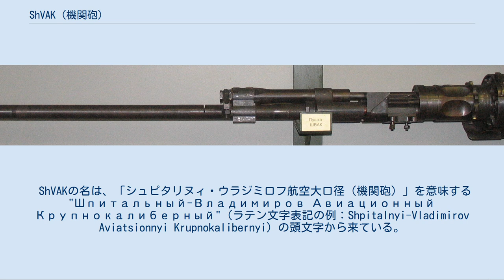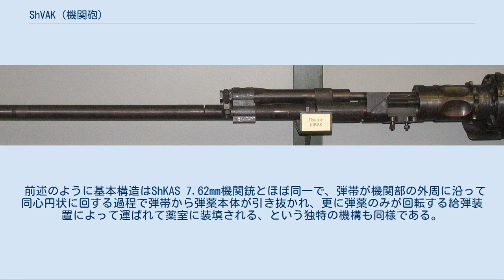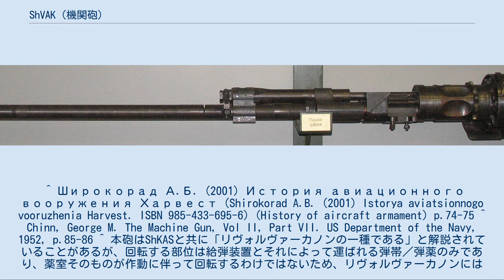ShVAK (機関砲)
ShVAK（露：ШВАК）は、1930年代後半-第二次世界大戦中にソ連で使用された、12.7mmおよび20mm口径の航空機関砲である。
 ShVAKの名は、「シュピタリヌィ・ウラジミロフ航空大口径（機関砲）」を意味する"Шпитальный-Владимиров Авиационный Крупнокалиберный"（ラテン文字表記の例：Shpitalnyi-Vladimirov Aviatsionnyi Krupnokalibernyi）の頭文字から来ている。
 派生型のTNSh（露：ТНШ）は、ShVAKを装甲車両搭載用として改設計したものである。
 ShVAKは、当初はShKAS 7.62mm機関銃の拡大型として、DK機関銃（DShK38重機関銃の前身）と共通の12.7x108mm弾を使用する航空機用機関銃として1931年より開発された。
 ShVAK-12.7は、口径が拡大された以外はShKASと同様の設計で、1932年には試作銃が完成、テストの後に、1934年に制式採用されて1935年に生産が開始されたが、ShKASの給弾装置をそのまま踏襲したために複雑な構造となり、弾詰まりを起こして分解修理が必要になり易いなど、信頼性に問題のあるものとなった。
構成が複雑で製造が難しいため、1935年中には航空用が410基予定のうち86基、装甲車両用が40基予定のうち6基完成したのみであった。
更に、構造上、当初の要求に反し独自規格の弾薬（12.7x108R）が必要になり、本来の開発目的から逸脱したものとなっていた。
 このため、12.7mm型の失敗を踏まえて給弾装置を改良し、使用弾薬を20x99mm弾に変更したものが引き続きボリス・シュピタリヌイとセミョーン・ウラジミロフによって1935年に設計され、1936年から生産された。
20mm型の生産開始に伴い、12.7mm型は1936年に正式に生産停止となった。
 ShVAK-20は、Yak-1、I-153、I-16、La-5、La-7、LaGG-3、Il-2の初期型、ハリケーンの独自改修型など多くの軍用機に装備され、装甲車両搭載型のTNShは戦車砲としてT-38やT-60に搭載された。
 ShVAK自体に製造・運用共に特に問題はなかったが、口径の割には威力不足と判断されたため、第二次世界大戦末期にはB-20、VYa-23、NS-37などの機関砲に代替されていった。
 ShVAKの原型であるShKASの給弾機構を示した図 ShVAKも同様の給弾機構を持つ ShVAKの作動方式はガス圧式、給弾はベルト式で、遠隔給弾にはケーブルか空気圧が利用された。
ガス調整弁には3.5mmから6mmまでの4つの孔があり、これを切り替えることにより発射速度を調節することが可能となっている。
 前述のように基本構造はShKAS 7.62mm機関銃とほぼ同一で、弾帯が機関部の外周に沿って同心円状に回する過程で弾帯から弾薬本体が引き抜かれ、更に弾薬のみが回転する給弾装置によって運ばれて薬室に装填される、という独特の機構も同様である。
 弾薬は焼夷榴弾と焼夷徹甲弾を混合したものが用意されている。
 ^ Широкорад А.Б. (2001) История авиационного вооружения Харвест (Shirokorad A.B. (2001) Istorya aviatsionnogo vooruzhenia Harvest. ISBN 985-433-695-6) (History of aircraft armament) p.74-75 ^ Chinn, George M. The Machine Gun, Vol II, Part VII. US Department of the Navy, 1952, p.85-86 ^ 本砲はShKASと共に「リヴォルヴァーカノンの一種である」と解説されていることがあるが、回転する部位は給弾装置とそれによって運ばれる弾帯／弾薬のみであり、薬室そのものが作動に伴って回転するわけではないため、リヴォルヴァーカノンには分類されない。